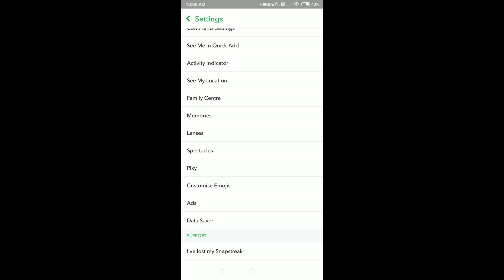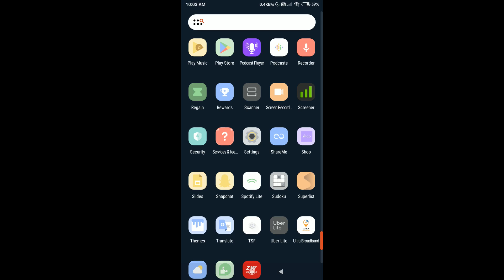How to Delete Snapchat Account (Permanently)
Learn how to delete your Snapchat account using this step-by-step tutorial (New method).

This quick tutorial shows you how to delete your Snapchat account permanently. After following the procedure, your account will be scheduled for deletion. It will be deleted after 30 days.

Your account will be reactivated if you log in during those 30 days.